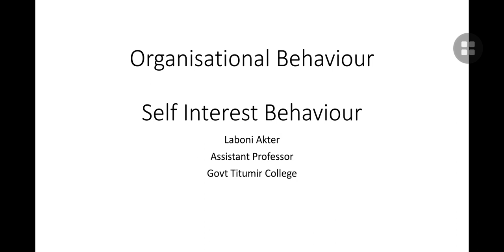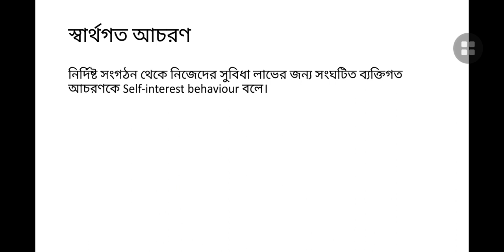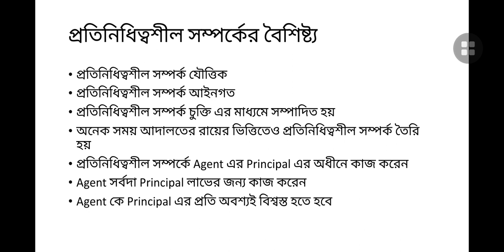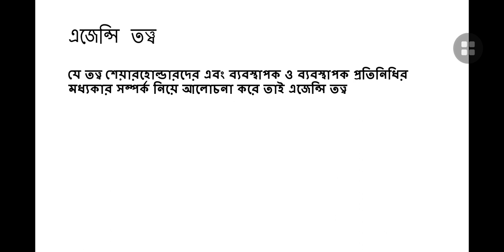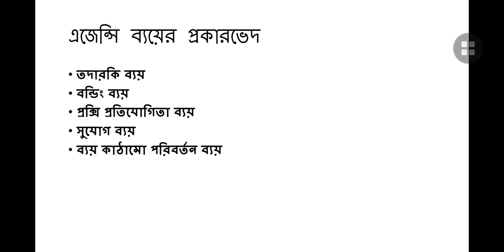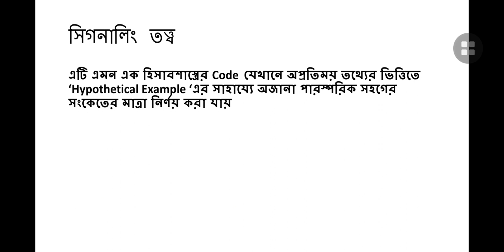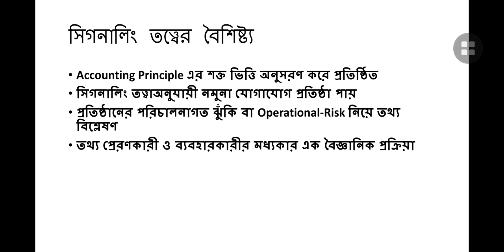BBA 4TH ORGANISATIONAL BEHAVIOUR